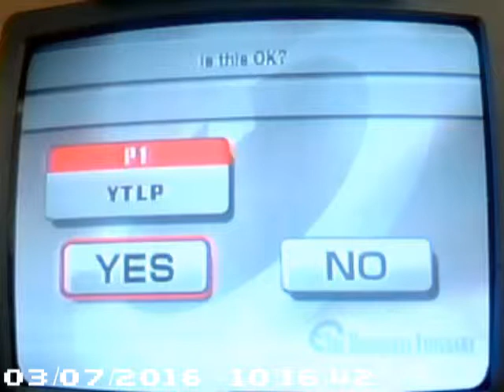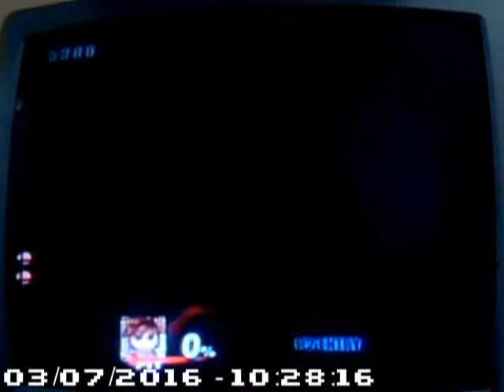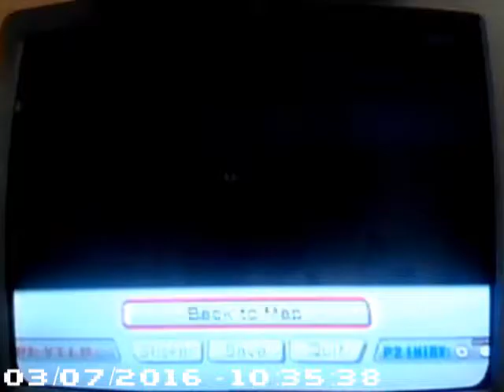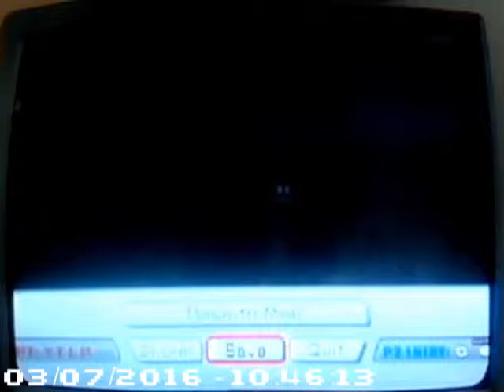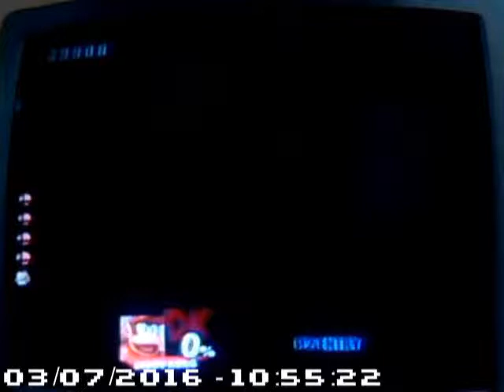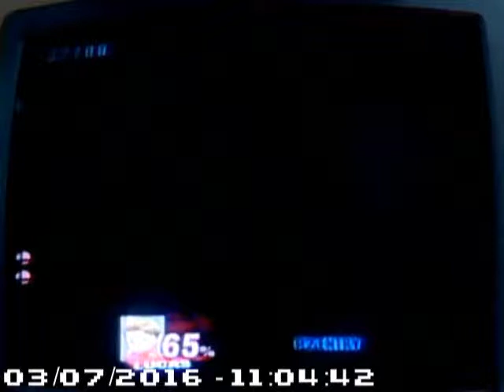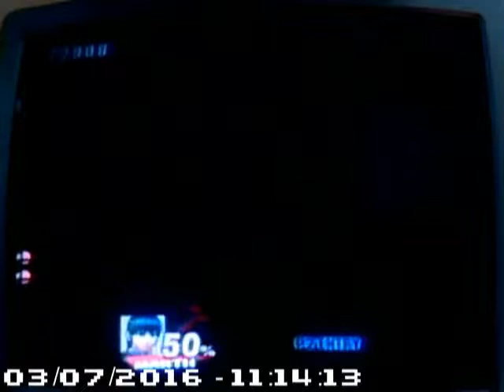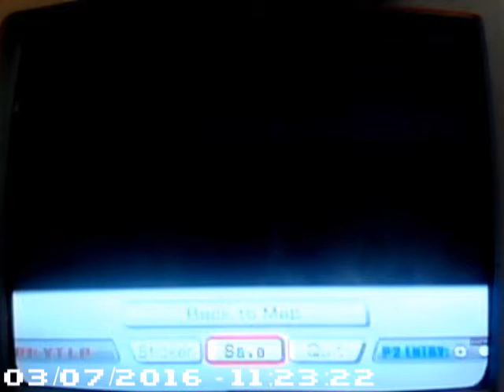Baseball Plays: Super SMASH Bros. BRAWL Episode 1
Howdy. Baseball Caniac here with a Let's Play of Super SMASH Bros. BRAWL Subspace Emissary. This is a fun story mode to play in SMASH Bros. and is one of the best features in the Wii installment of the SMASH Bros. series. In this mode, I am playing on normal mode under the Profile name YTLP for YouTube Let's Play.
Speedrun games, not life. :)

Game: Super SMASH Bros. BRAWL
Platform: Nintendo Wii
YOR: 2008
Super SMASH Bros. BRAWL is owned by Nintendo (Nintendo, 2008).